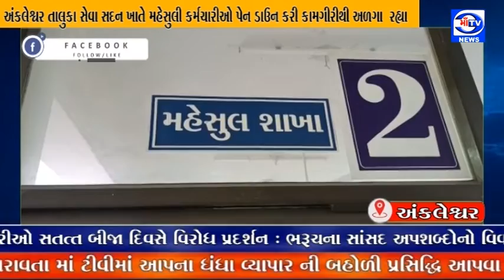માઁ ટીવી 04.03.2022 તાલુકા સેવા સદન ખાતે મહેસુલી કર્મચારીઓ પેન ડાઉન કરી કામગીરીથી અળગા રહ્યા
મહેસુલ કર્મી નું પેન ડાઉન : અંકલેશ્વર તાલુકા સેવા સદન ખાતે મહેસુલી કર્મચારીઓ પેન ડાઉન કરી કામગીરીથી અળગા રહ્યા
મહેસુલી કર્મચારીઓ શુક્રવાર માસ સી.એલ.ઉતરી કામગીરીથી દૂર રહ્યા :  સાંસદ મનસુખ વસાવાના વર્તનની વિરુદ્ધમાં રાજ્યના મામલતદાર-મહેસુલી કચેરીના કર્મચારીઓ સતત્ત બીજા દિવસે વિરોધ પ્રદર્શન : ભરૂચના સાંસદ અપશબ્દોનો વિવાદ દિવસે દિવસે વક્રી રહ્યો છે.